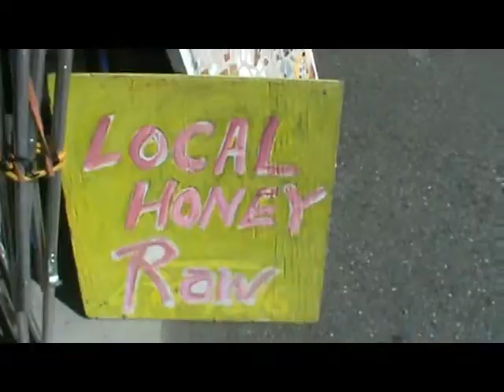Chefs at the Market 2